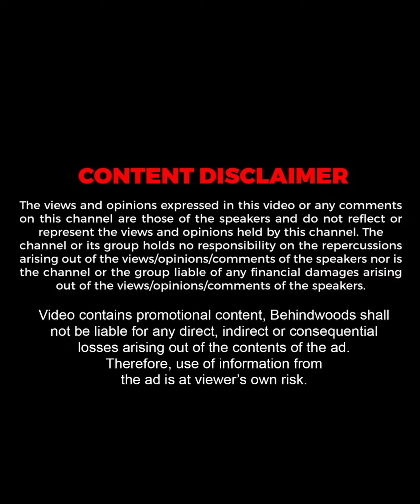திடீர்னு மண்டபத்தில் நுழைந்து Surprise பண்ண GV😲Shock ஆகி நின்ற பொண்ணு, மாப்பிள்ளை